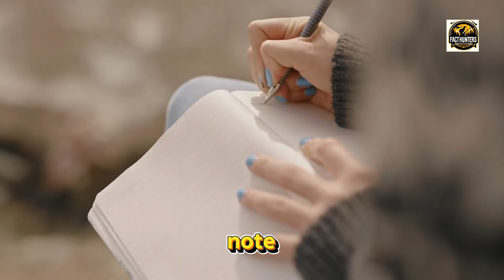Starfish Spectacular: A Starry Sea Adventure! | Fact Hunters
Join Fact Hunters on a celestial journey beneath the waves as we uncover the fascinating world of starfish! From their regenerative powers to their unique dining etiquette, get ready for a deep dive into the life of the ocean's stars.